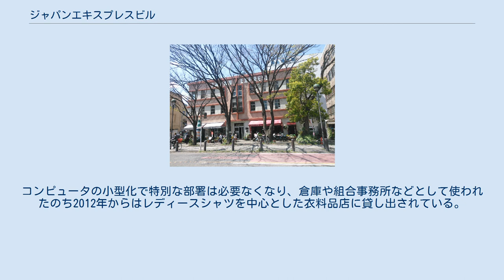ジャパンエキスプレスビル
ジャパンエキスプレスビルは、神奈川県横浜市中区海岸通に建つモダニズム建築である。
エキスプレスビルとも称する。
 1930年（昭和5年）に、船客送迎や移民乗船斡旋などを行う会社の本社ビルとして竣工した。
この会社は1927年創業で、当初はニューヨコハマエキスプレスの商号であったが、本ビルの完成に合わせジャパンエキスプレスに改めた。
 2016年には、ジャパンエキスプレスは宇徳および商船三井ロジスティクスに事業を譲渡した。
 横浜港大さん橋の付け根、開港広場前交差点に面する。
本ビルの設計は、近隣の昭和ビルの設計および横浜貿易会館の施工監理に携わった川崎鉄三。
建物デザインは直線で構成され、淡いピンク色のタイル貼りの外壁、中央の階段室と、その両側に煉瓦色の枠で縁取られた左右対称の窓の配置が特徴的である。
1階にはカフェが入り、店頭の緑色の大きなビール瓶のモニュメントが人目を引く。
 1936年には、ジャパンエキスプレスビルの近隣に分室を建設。
1970年ごろからは同社の情報処理部門が入り、「コンピューターセンター」と呼ばれるようになった。
コンピュータの小型化で特別な部署は必要なくなり、倉庫や組合事務所などとして使われたのち2012年からはレディースシャツを中心とした衣料品店に貸し出されている。